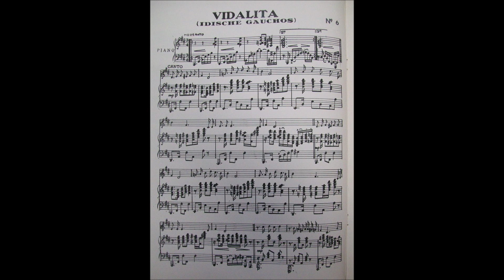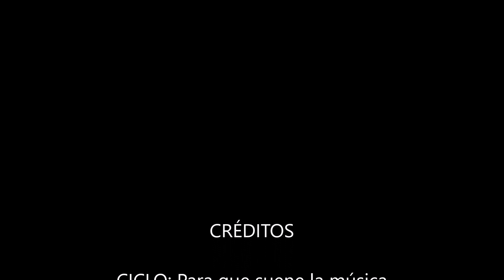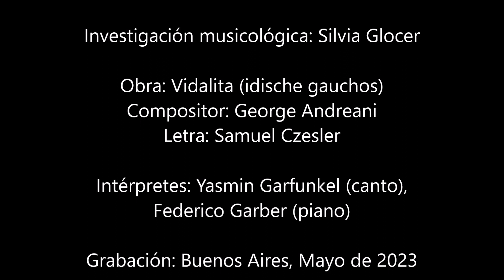Vidalita (idische gauchos)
CICLO: Para que suene la música guardada en los archivos
Investigación musicológica: Silvia Glocer

Obra: Vidalita (idische gauchos)
Compositor: George Andreani
Letra: Samuel Czesler

Intérpretes: Yasmin Garfunkel (canto), Federico Garber (piano)
Grabación: Buenos Aires, Mayo de 2023

Vidalita (idische gauchos) [gauchos judíos] pertenece al ciclo Strunes fun hartsen (Cuerdas del corazón), un conjunto de doce canciones con acompañamiento de piano, compuestas por George Andreani sobre poemas en ídish de Samuel Czesler (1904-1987).
Esta partitura fue publicada en 1965 por la editorial Ferrer en Buenos Aires y forma parte de la colección de la Audioteca-Mediateca “Gustavo ‘Cuchi’ Leguizamón”, de la Biblioteca Nacional “Mariano Moreno”.

Sobre George Andreani ver: Glocer, S. (2018). “George Andreani: Varsovia, Berlín, Praga, Buenos Aires”, en: Cuadernos Judaicos, Centro de Estudios Judaicos, Facultad de Filosofía y Humanidades, Universidad de Chile. N° 35-Diciembre 2018, p.46-83. Disponible en: DOI: 10.5354/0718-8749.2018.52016